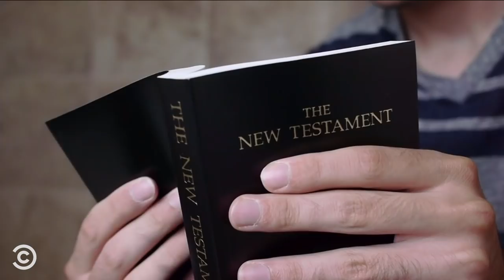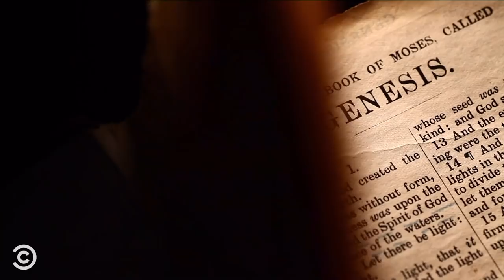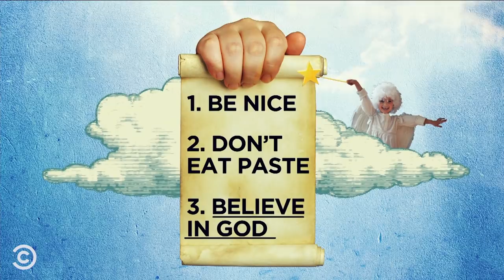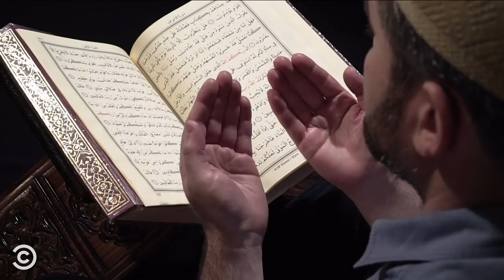Has Jim Found God? - The Jim Jefferies Show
Jim sits down with a pastor in the hopes that he’ll finally understand what this whole religion thing is about.